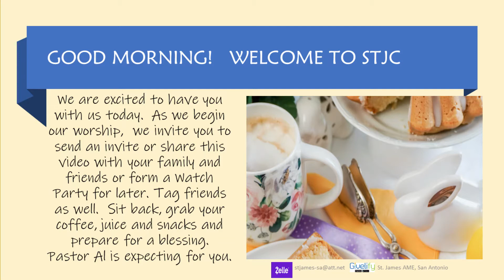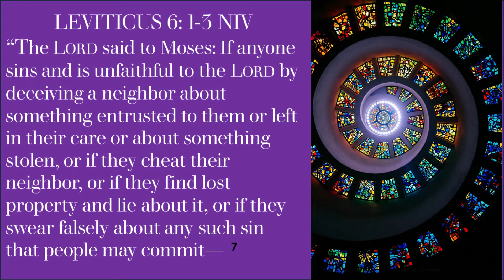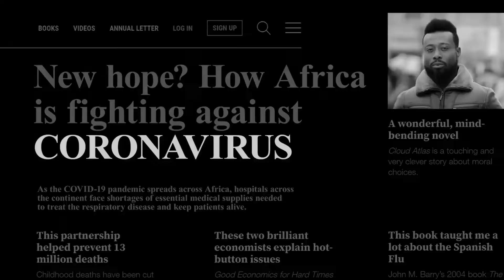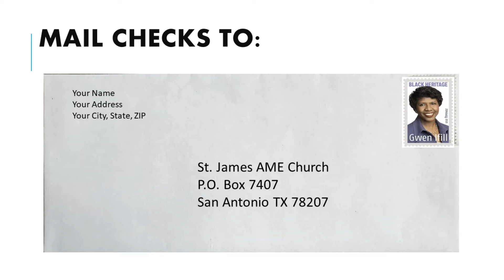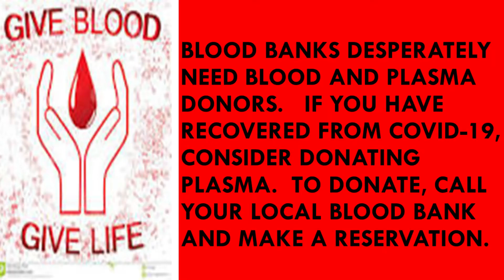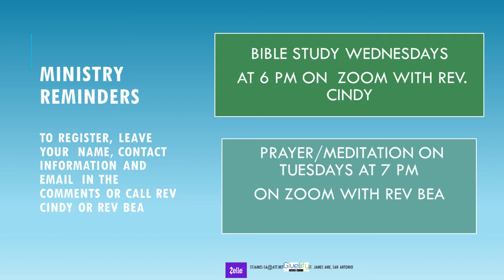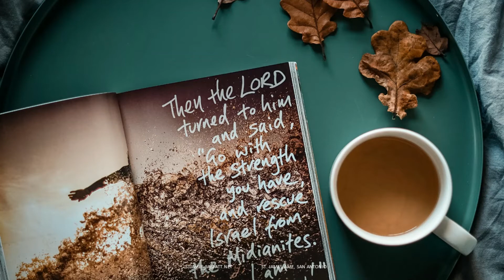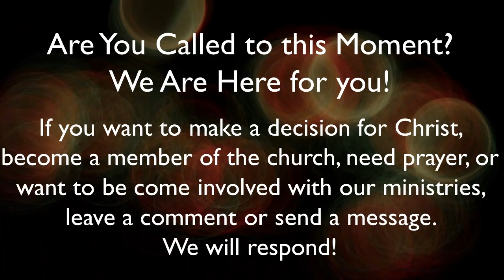"Unhackable Faith" Pastor Al Smith Nov 7 2021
Join STJC, Pastor Al, Gam Williams, Sabbath Ministries and the Ministerial Team in Praise and Worship at 12:30 PM CST on YouTube or our Like this or subscribe to our channel.  Tell your friends and family about us.  You may join us at 11 AM CST.  If this service ministers to you and you would like to donate,